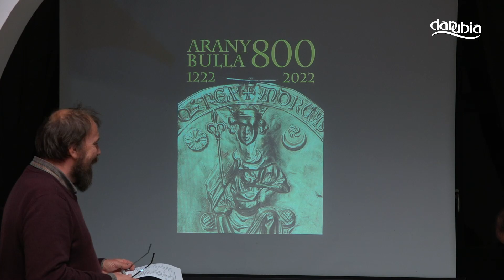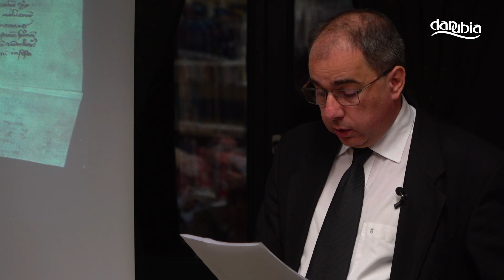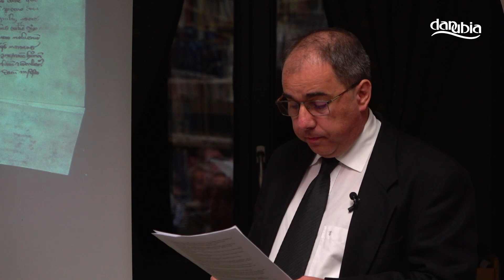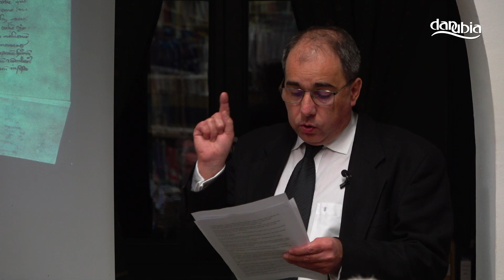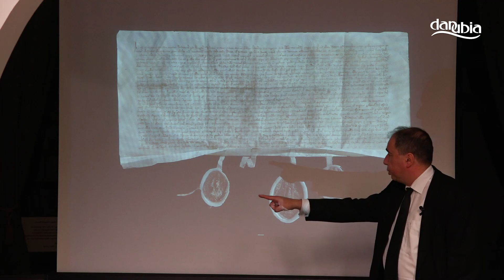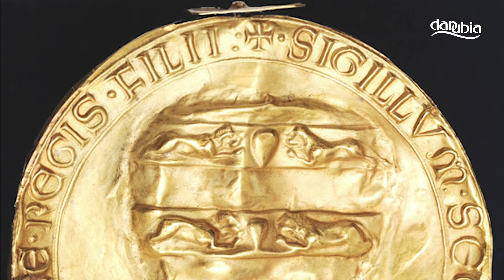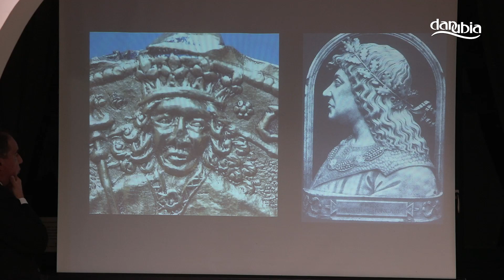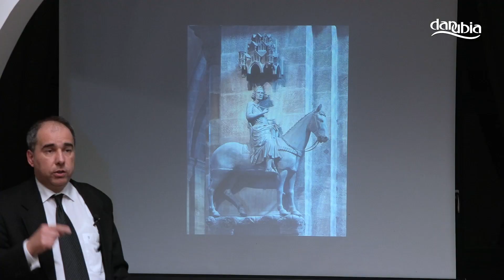Dr. Hegedűs András előadása „Őrizze az esztergomi káptalan...” címmel